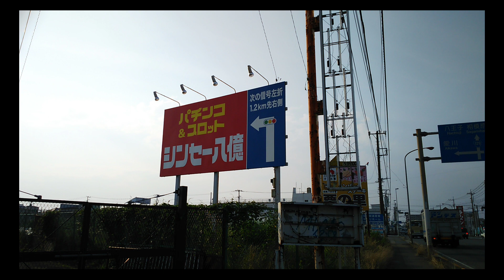【2019年再訪】神奈川県 心霊·廃墟跡地 厚木恵心病院(2019年6月)Hospital ruins